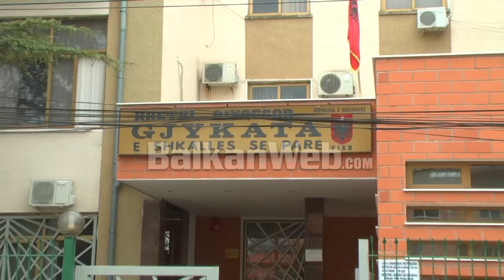Në pranga se ishte i dehur, polici: SHÇBA të hetojë të korruptuarit